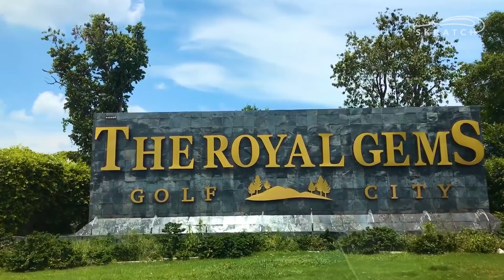Kingdom of Golf | Adventures In Golf Season 2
Adventures in Golf presented by United. Erik visits Thailand, the Land of Smiles. Along the way, he meets up with former Miss Thailand, Maeya Thongleng to play a few rounds including a replica course of the back-nine at Augusta National.

Adventures in Golf takes you around the world to places you'd never think golf would exist. From the slums of Mumbai to a Louisiana prison, no adventure is too gnarly for host Erik Anders Lang. Watch for the golf, stay for the adventure.